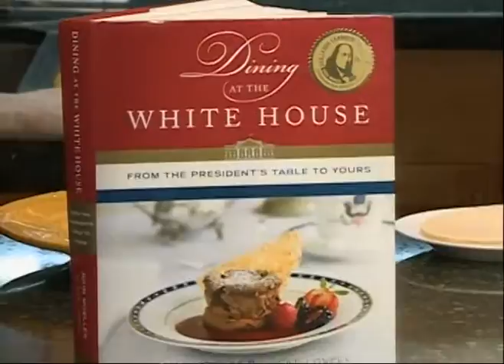The Bookworm of Edwards John Moeller Part 1 10.12.16 Good Morning Vail